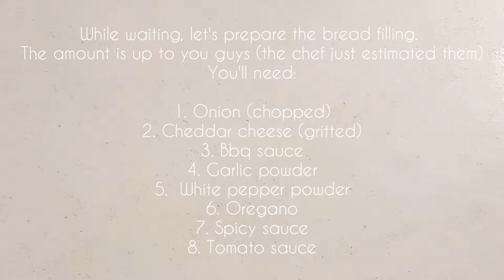HOW TO MAKE CHEESE ROLL UP (LEARNT FROM BOGASARI BAKING CENTER) | ROTI KEJU | Felly tries it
Big shout-out to Bogasari Baking Center for allowing me to share the whole process of making these light, soft and savory cheese roll up with you guys!

Big shout-out to Bogasari Baking Center for allowing me to share the whole process of making these light and buttery French brioche with you guys!